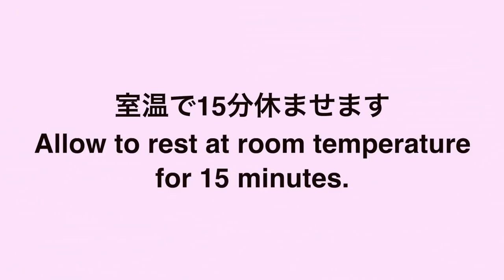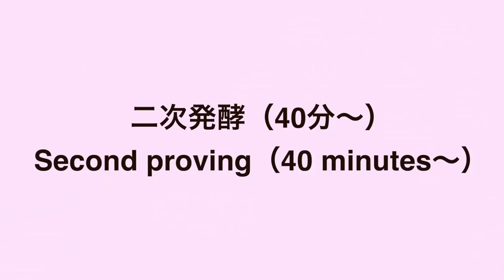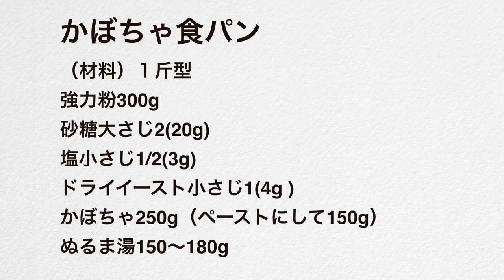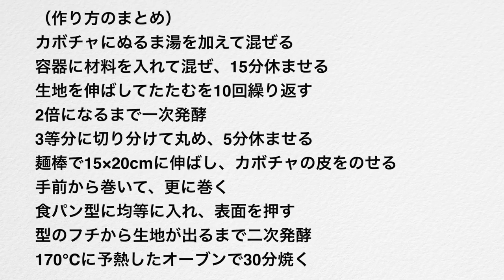(タッパで作る食パン）卵も乳製品も入れずにふわふわに焼ける「かぼちゃ食パン」の作り方（字幕設定でご覧ください）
かぼちゃの栄養をまるごと練り込んだシンプルな食パンをご紹介します。
卵もバターも入れずに、ふんわりした美味しい食パンになります。
動画内の焼き時間が15分になっていますが30分の間違いです。
卵もバターも加えていませんが、ふっくら焼き上がります。
カボチャの栄養をまるごと食べられて、美味しくできますので、ぜひお試しください。

かぼちゃ食パン
（材料）１斤型
強力粉300g
かぼちゃ250g（ペーストにして150g）
ぬるま湯150〜180g

カボチャにぬるま湯を加えて混ぜる
容器に材料を入れて混ぜ、15分休ませる
かぼちゃの皮は細かく切っておく
生地を伸ばしてたたむを10回繰り返す
2倍になるまで一次発酵
3等分に切り分けて丸め、5分休ませる
麺棒で15×20cmに伸ばし、カボチャの皮をのせる
手前から巻いて、更に巻く
食パン型に均等に入れ、表面を押す
型のフチから生地が出るまで二次発酵
170℃に予熱したオーブンで30分焼く

生地山の高さを揃えるポイント
①切り分けた生地の分量を正確に量る
②生地内の空気をしっかり出す
③麺棒を当てるときと、巻くときの力加減を同じにする
④型に入れた生地の底面積を同じにする
⑤生地の表面を押して、高さを同じにする

こうすることで、3つの山が均等に膨らむことができて、焼き上がったときの高さが揃います。

5種類の生地の詳しい説明と25品のパンにレシピが載っています。

電子書籍もあります↓

100円ショップ

※ライ麦全粒粉
※粗塩（粗塩など調理用のものでOK)
※ドライイースト（赤サフ・青サフ）
　　（赤５００）
　　（赤小分け）
　　（青５００）

※大理石
※シリコンマット
※保存用袋

Pumpkin Bread

Here is a simple bread with the whole nutrients of pumpkin kneaded into it.
It makes a fluffy and delicious bread without adding eggs or butter.

Pumpkin Bread
(Ingredients) 1 loaf mold
300g bread flour
2 tablespoons sugar (20g)
1/2 teaspoon salt (3g)
1 teaspoon (4g) instant dry yeast
250g pumpkin (150g as a paste)
150g warm water

(Summary of recipe)
Add lukewarm water to the pumpkin and mix.
Put the ingredients in a container, mix, and let rest for 15 minutes.
Cut the skin of the pumpkin into small pieces.
Roll out the dough and fold it 10 times.
Ferment until the dough doubles in size.
Cut the dough into 3 equal pieces, roll it out and let it rest for 5 minutes.
Roll out with a rolling pin to 15 x 20 cm and place the pumpkin skin on top.
Roll up from the front and then roll up again.
Place the dough evenly in the bread pan and press the surface.
Ferment until the dough comes out from the edge of the mold.